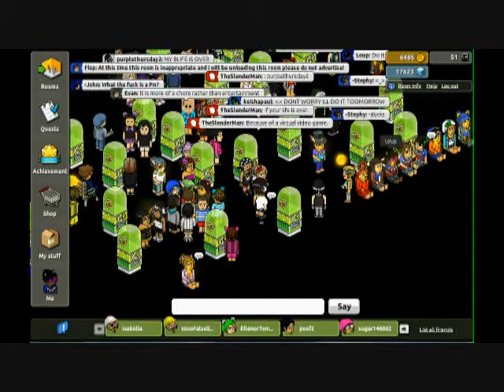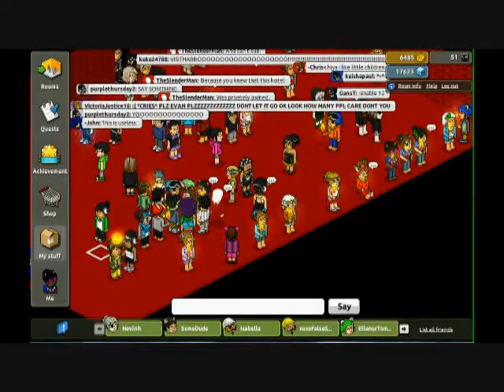Farewell Static Hotel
I know that it's a bit late but it's better late than never. Anyways I'll be on IMVU
guest_EvoDog

I had to re-upload this cause the other video didn't have music, this one does.